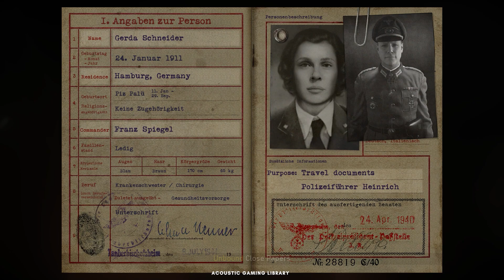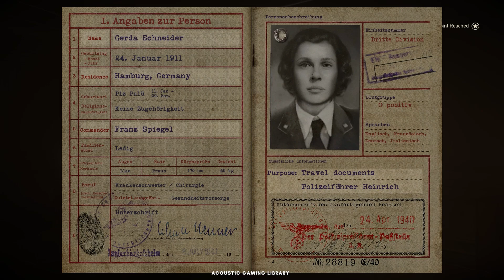Call of Duty WWII | S.O.E. - Gameplay - No Commentary